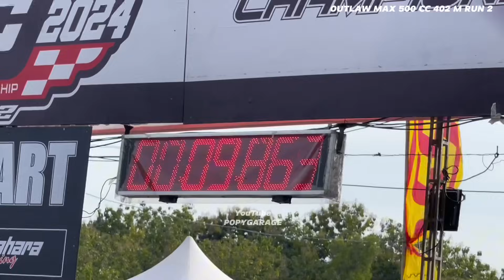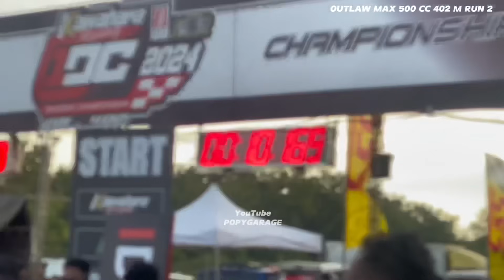PERTAMA DI INDONESIA"FFA 2 TAK TEKNO TUNNER TEMBUS 9 DETIK"Lawan MX FFA ABAKURA & MBKW,OUTLAW 500 CC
FULL RACE KELAS OUTLAW 500 CC 402 M RUN 2
Event IDC Seri 2 2024 LANUD GADING WONOSARI JOGJAKARTA:
Podium 1 YUDIES KURCACI, YUKIDO X MBKW2 JOGJA
Podium 2 Wildan Kecil, TRIDHARMA ABAKURA SOLO
Podium 3 Topik Maulana, YUKIDO X MBKW2 JOGJA
Podium 4 Ton Saleng THAILAND, TEKNO TUNNER RTP1001 JAKARTA
Podium 5 Ebon THAILAND, TEKNO TUNNER JAKARTA

Jangan lupa dukung terus channel ini gais, agar bisa berkembang lebih baik lagi, makasiihh 😍😍😍😍😍😍😍😍😍😍😍😍😍😂😂😍😍😂